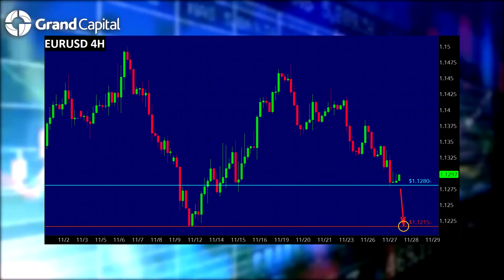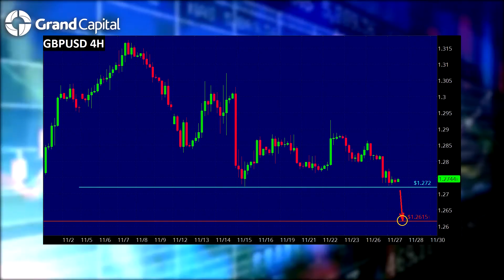28.11.2018 Ежедневный обзор финансовых рынков с Сергеем Костенко